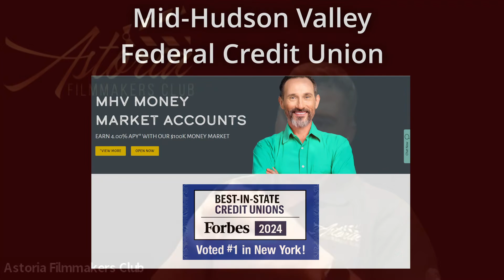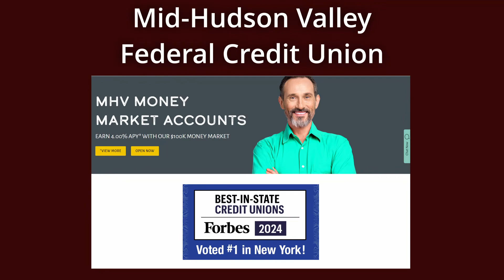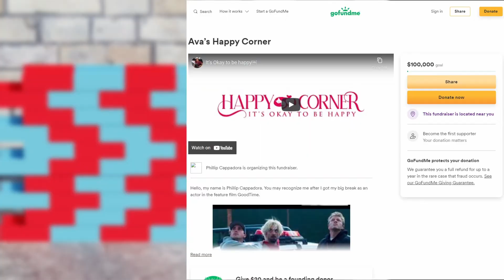AFC Podcast Episode 076 | Joseph James Barra III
This episode of the Astoria Filmmakers Club podcast was made possible because of supporters like you. To keep the podcast going you can donate to our charity as followed.

To show your support in keeping the podcast going, consider making a donation in the podcast campaign.

Find out how new creatives are navigating the film industry. The paths they've taken are clear lessons about life, art & destination. You’ll hear about their journeys, accomplishments, mistakes and so much more.

Always remember, never forget, Community Creativity & Joy

Bio

Joseph Barra is a 31-year-old actor, entrepreneur, and future New York City firefighter. Born and raised in upstate New York, Joseph's passion for film and television began at an early age, with movies like *Star Wars*, *Batman*, and *Terminator* leaving a lasting impression. Despite being teased for his love of comics and pop culture growing up, Joseph found an outlet through skateboarding. However, a serious injury shifted his focus toward fitness, where training with his father became a pivotal part of his life.

After high school, Joseph attended Dutchess Community College, unsure of his future until a communications class introduced him to the world of acting. This newfound passion led him to enroll in the New York Film Academy. Though initially hesitant to relocate, he ultimately moved to Los Angeles to complete his bachelor’s degree in acting, where he continued to pursue his dreams. His acting credits include starring roles in films like *The Watchers* and upcoming projects such as *A Soldier for Christmas* and *Kyle’s Pocket Dial*.

However, his journey was not without challenges. During the COVID-19 pandemic, Joseph faced a series of personal setbacks, including a difficult breakup, the loss of loved ones, and career struggles. Instead of giving up, he turned to his faith, finding strength in his relationship with God. Baptized during this time, he rediscovered his purpose.

In 2023, Joseph made the decision to return to New York, where he accepted a role as a territory manager for Allmax. At the same time, he was presented with the opportunity to join the New York City Fire Department. Now, Joseph balances his fitness career with acting while preparing for firefighter training, dedicated to inspiring others and making the most of every opportunity.

Other Links |

“ I don’t know what a celebrity really is, but what I can say is if there’s anyone who leaves a path for others to follow, they deserve to be celebrated.”

AFC Links
Other Links | IG - @Astoria_filmmakers_club

Special things to Mid Hudson Valley Credit Union

Edited by | ​​⁠ ​⁠​⁠ ​⁠ ​⁠​⁠@vensirestudios